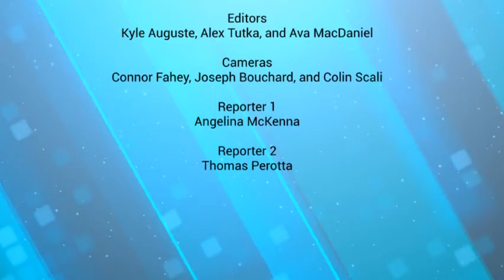Feb 4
Weekly Newscast February 4, 2019